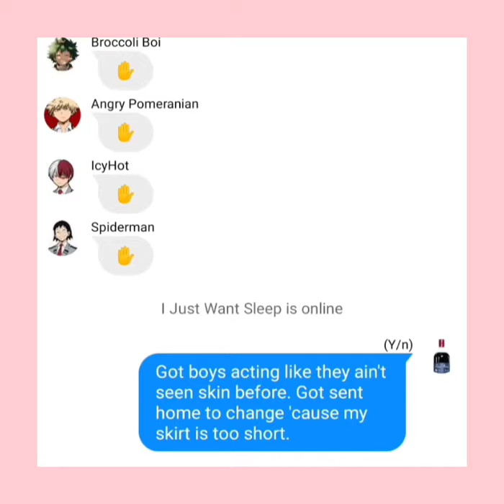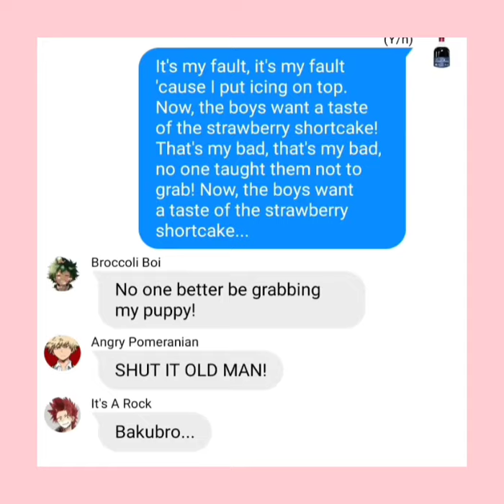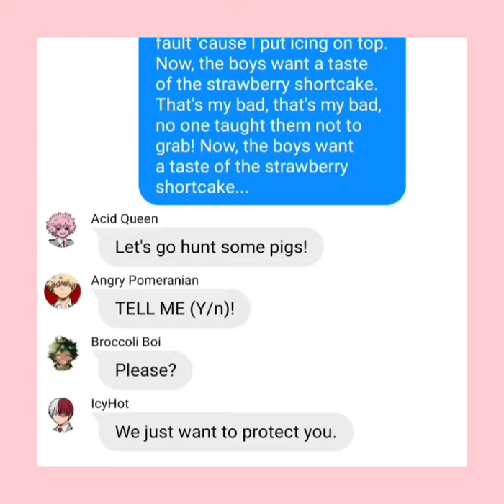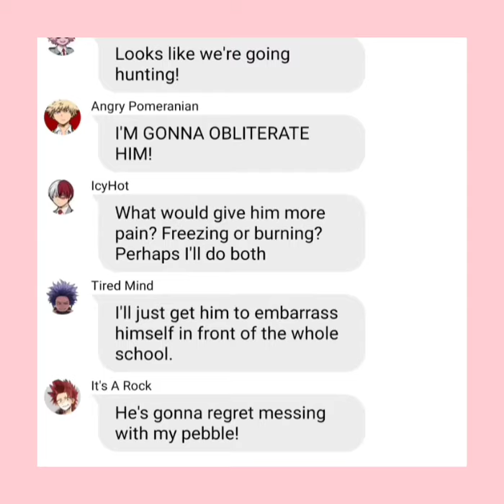BNHA/MHA x (Y/n) Lyric Prank 'Strawberry Shortcake' (Ft. Simps)